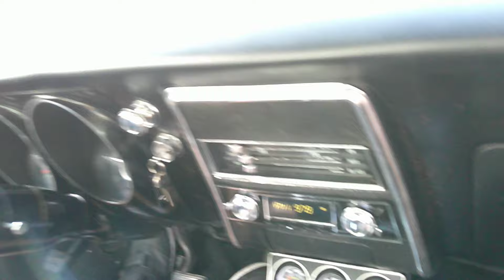1967 Chevrolet Camaro Driving (1)